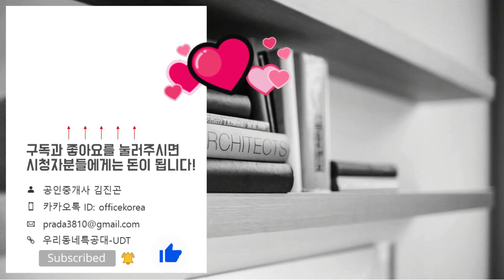9월 분양오피스텔! 안양 이안 테라디움 비산 오피스텔 드론 360도 입지영상(중도금 무이자 / 풀옵션 무상제공)